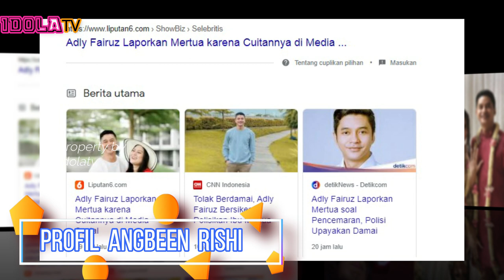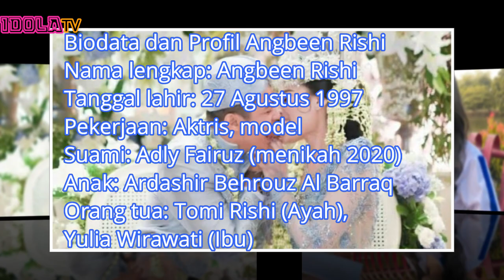Profil Angbeen Rishi, Istri Adly Fairuz yang Dikabarkan Kena KDRT